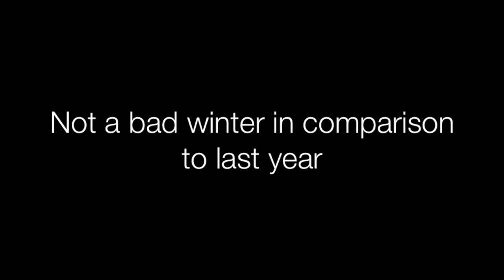Winter Herping 2015-2016 (New Jersey, Florida)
A short compilation of herps found between November and February. Hope you all enjoyed. Looking forward to spring.

- Justin (NoNameKey)